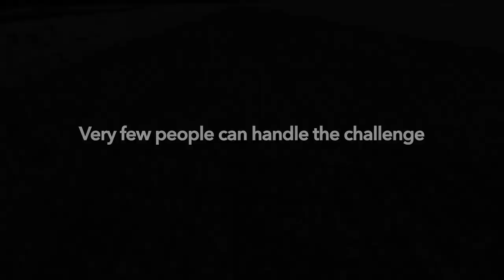The 6633 Artic Ultra marathon is one of coldest, toughest windiest races on the planet.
❄️Have You Got What It Takes...?

❄️The 6633 Ultra Marathon is a non-stop self-sufficient race over a distance of either 120 miles or 380 miles, with both races crossing the line of the Arctic Circle.

❄️The 120 mile race finishes at the First Nations Hamlet of Fort McPherson, whilst the longer 380 mile race continues to the banks of the Arctic Ocean at Tuktoyaktuk.

❄️The race takes you through some of the most remote and scenic places in the world.

Thanks :-) 👍